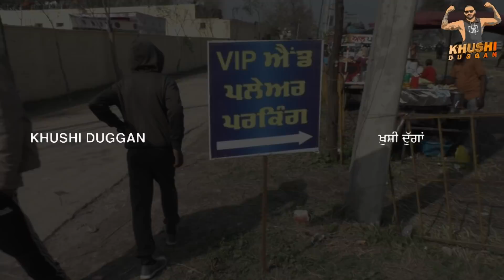NANGAL AMBIA KABADDI CUP | 𝐊𝐇𝐔𝐒𝐇𝐈 𝐃𝐔𝐆𝐆𝐀𝐍 | SANDEEP SULTAN | VLOG | YARAN DA KABADDI CUP Jorge Gill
𝐎𝐅𝐅𝐈𝐂𝐈𝐀𝐋 𝐂𝐇𝐀𝐍𝐍𝐄𝐋 𝐎𝐅 𝐊𝐇𝐔𝐒𝐇𝐈 𝐃𝐔𝐆𝐆𝐀𝐍

𝐊𝐇𝐔𝐒𝐇𝐈 𝐃𝐔𝐆𝐆𝐀𝐍 𝐏𝐑𝐄𝐒𝐄𝐍𝐓𝐒
NANGAL AMBIA KABADDI CUP | 𝐊𝐇𝐔𝐒𝐇𝐈 𝐃𝐔𝐆𝐆𝐀𝐍 | SANDEEP NANGAL AMBIA | SULTAN SONSPUR | VLOG | YARAN DA KABADDI CUP | NEW PUNJABI SONG | Jorge Gill

Director - 𝐂𝐇𝐀𝐌𝐊𝐀𝐔𝐑 𝐃𝐇𝐀𝐋𝐈𝐖𝐀𝐋
Video Editing - DUG DUG PRODUCTION
Producer - 𝐊𝐇𝐔𝐒𝐇𝐃𝐄𝐄𝐏 𝐒𝐈𝐍𝐆𝐇 𝐆𝐈𝐋𝐋
Videography - 𝐆𝐀𝐆𝐀𝐍 𝐃𝐇𝐈𝐍𝐃𝐒𝐀
Social Media Management :DUG DUG PRODUCTION
Label - 𝐊𝐇𝐔𝐒𝐇𝐈 𝐃𝐔𝐆𝐆𝐀𝐍

Khushdeep Singh Gill International Kabaddi Player (Khushi Duggan)

North Federation Teams - Sarhala Ranua | Surkhpur | Royal King USA | DAV Jalander | Dirba | Sahkot